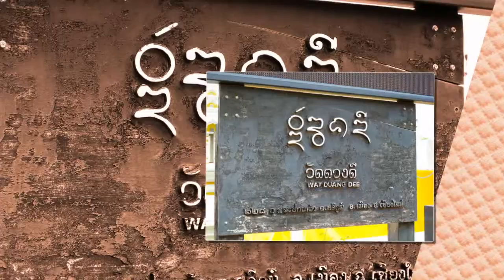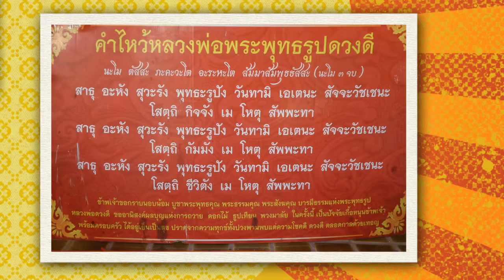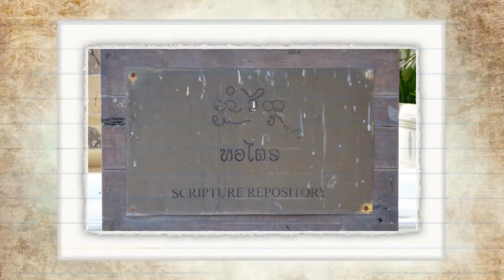วัดดวงดี จ.เชียงใหม่ - Wat Duang Di, Chiang Mai.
Pics :  Wat Duang Di, Prapokklao Road, Si Phum Sub-district, Muang District, Chiang Mai, Thailand. / Janhom
The Chiang Mai Chronicle reports that in 1761, a monk of Wat Duang Di became ruler of Chiang Mai. At a time,  when Chiang Mai was independent for a short period before the burmese returned to again govern the country (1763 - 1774). In 1819 King Thammalangka, the second ruling prince of Chiang Mai renovated the monastery and held a dedication celebration. Wat Duang Di has a wihan and a monastic library with  beautiful, gilded wood carvings.

ภาพ : วัดดวงดี ถ.พระปกเกล้า ต.ศรีภูมิ อ.เมือง จ.เชียงใหม่ / จันทน์หอม
ตำนานพื้นเมืองเชียงใหม่ กล่าวถึงวัดดวงดีว่า เมื่อ พ.ศ.๒๓๐๔ พระภิกษุวัดนี้ ได้รับนิมนต์ให้ขึ้นครองเมืองเชียงใหม่ ซึ่งเป็นช่วงสั้นๆ ที่เชียงใหม่เป็นอิสระ ก่อนที่เมียนมาร์ จะกลับเข้ามาปกครองอีกครั้งหนึ่ง (๒๓๐๖ - ๒๓๑๗) ในพ.ศ.๒๓๖๒ สมัยพญาธรรมลังกา เจ้าหลวงเชียงใหม่องค์ที่ ๒ ได้มีการบูรณะ และฉลองสมโภช ภายในวัด มีวิหารและหอธรรม ประดับด้วยไม้แกะสลัก และปิดทองอย่างสวยงาม